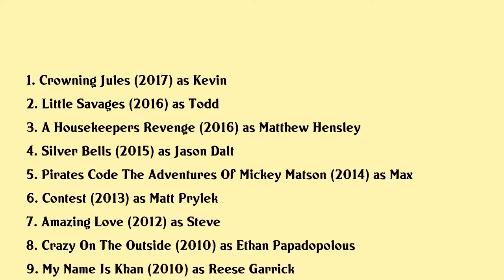Kenton Duty Movies list Kenton Duty| Filmography of Kenton Duty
Kenton Duty Full Movies List Filmography of Kenton Duty

Latest movies of Kenton Duty are:

1. Crowning Jules
2. Little Savages
3. A Housekeepers Revenge
4. Silver Bells
5. Pirates Code The Adventures Of Mickey Matson
6. Contest
7. Amazing Love
8. Crazy On The Outside
9. My Name Is Khan
10. 213
11. Forget Me Not
12. Christmas In Paradise

Complete list of movies acted by Kenton Duty are in this video.

Please Comment down your favorite movie of Kenton Duty